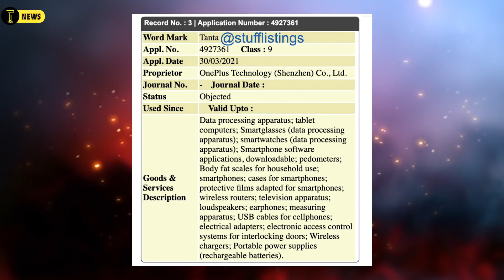Honor Magic 3 🔥 | গোরিলা গ্লাসের দিন শেষ? Samsung Galaxy A52s | Mi Mix 5 | Realme 8s mediatek 810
00:23 Samsung a52s
02:22 oneplus blast
03:16 oneplus trademark
03:49 google pixel 6
05:03 china invented glass harder than diamond
06:00 mi mix 5
06:34 moto g40 fusion bangladesh
06:58 realme 8s dimesity 810
07:43 honor majic 3